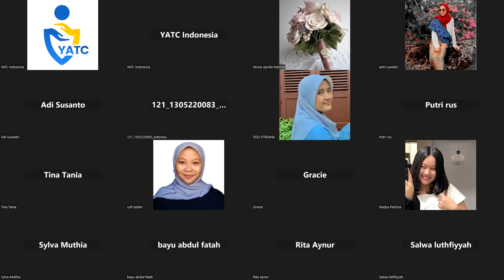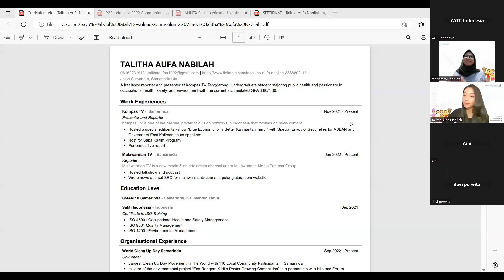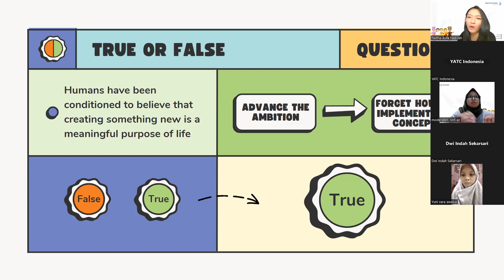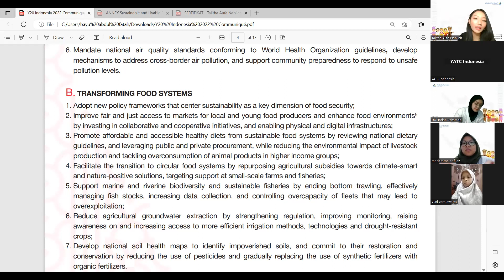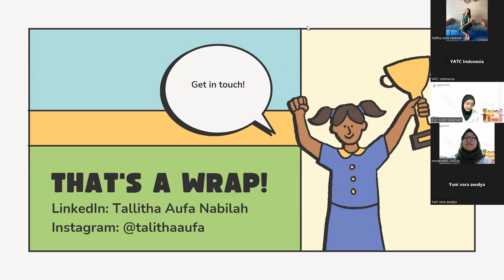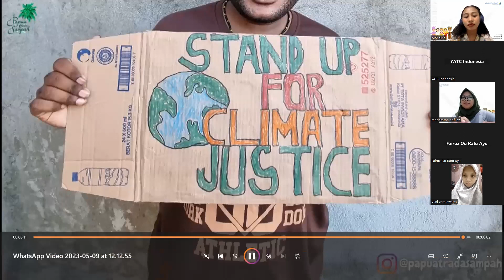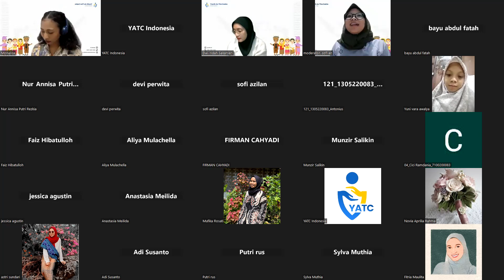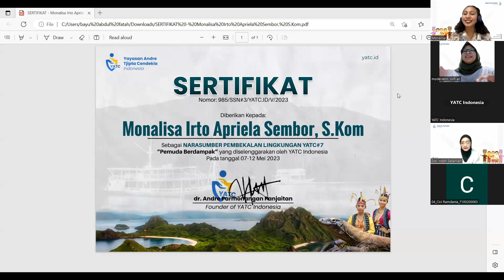PEMBEKALAN YATC 7 | DIVISI LINGKUNGAN